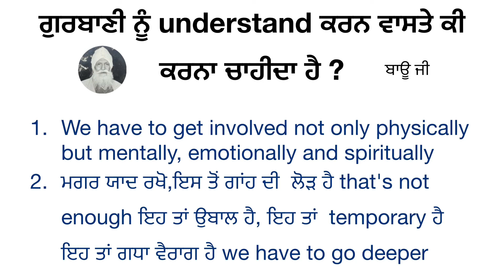Gurbani nu understand karan vaste ki karna chahida hai? | Bau Ji | Spiritual Talk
Gurbani nu understand karan vaste ki karna chahida hai?

ਗੁਰਬਾਣੀ ਨੂੰ understand ਕਰਨ  ਵਾਸਤੇ ਕੀ ਕਰਨਾ ਚਾਹੀਦਾ ਹੈ ?

1. We have to get involved not only physically but mentally, emotionally and spiritually

2. ਮਗਰ ਯਾਦ ਰਖੋ,ਇਸ ਤੋਂ ਗਾਂਹ ਦੀ  ਲੋੜ ਹੈ that's not enough ਇਹ ਤਾਂ ਉਬਾਲ ਹੈ, ਇਹ ਤਾਂ  temporary ਹੈ ਇਹ ਤਾਂ ਗਧਾ ਵੈਰਾਗ ਹੈ we have to go deeper